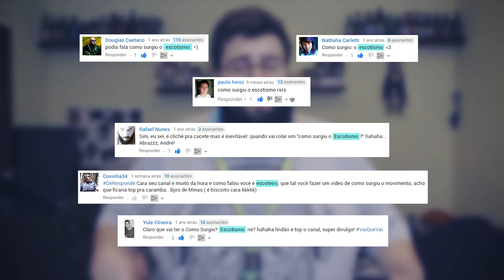COMO SURGIU: MOVIMENTO ESCOTEIRO (ESCOTISMO)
Vender biscoitos, ajudar velhinhas a atravessar a rua, se vestir de criança. Isso é o que pensam do movimento escoteiro, né?
Mas você já se perguntou Como Surgiu o Movimento Escoteiro, ou o escotismo!?

Eu me perguntei e trouxe uma explicação bem bacanuda aqui para você assistir!

Então prepare sua curiosidade, pegue a pipoca e curta esse vídeo!